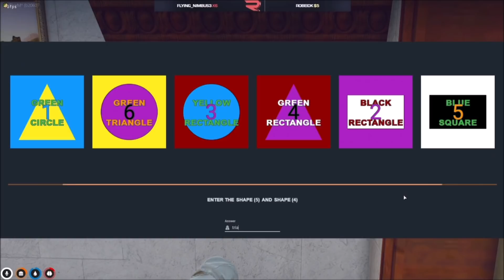Chang Gang React to Failed Lower Vault Heist